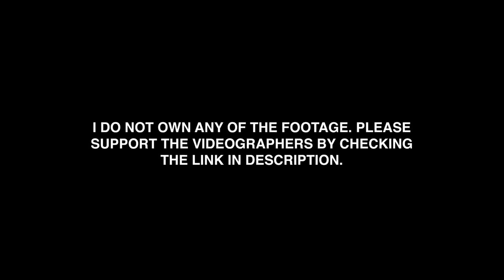Boogie Ellis OFFICIAL Senior Year Mixtape!! | 5 Star PG (Memphis Commit)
Official senior year mixtape of 2019 Memphis commit Boogie Ellis.

Edited by: @chase.aw

Please support the channels from which the footage is from!